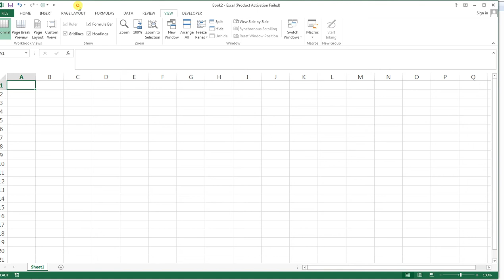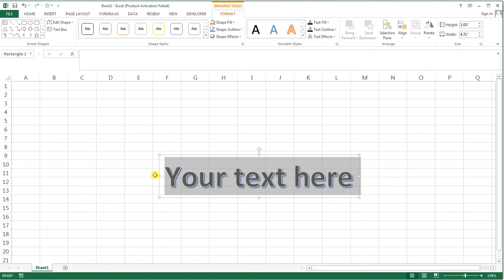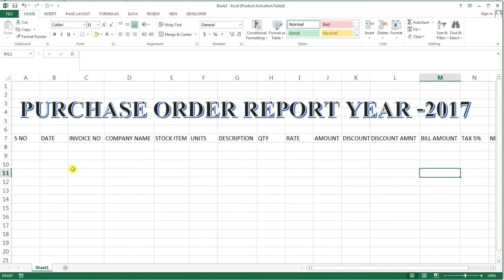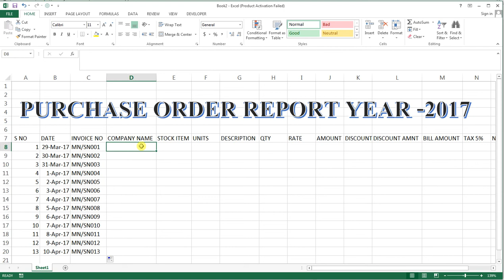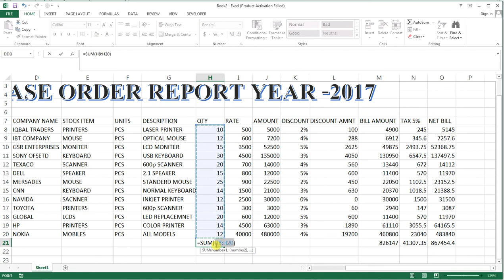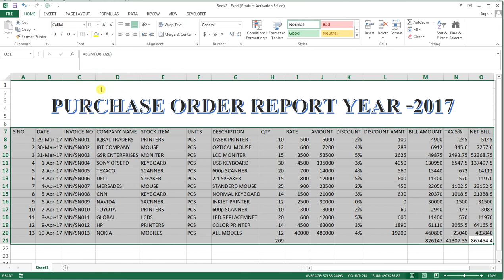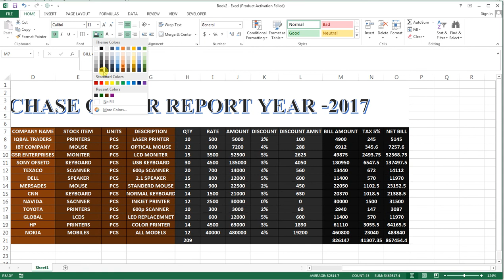How To Make Purchase Order Sheet In Excel # 42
In this tutorial i am going to teach you how to create purchase order in microsoft excel. Company send purchase order to the supplier / vendor for purchase items then supplier / vendor send items with invoice to the company.